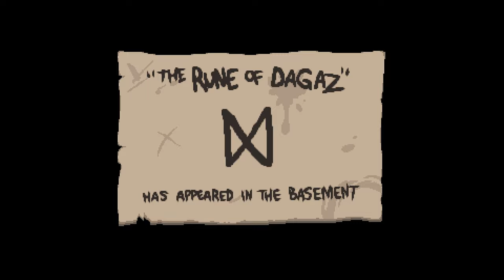Challenge: Darkness Falls - The Binding of Isaac: Repentance - #065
Let's Play zu The Binding of Isaac: Repentance

» Mods:

[AB+|Rep] Enhanced Boss Bars | Antibirth music+++ | Planetarium Chance | Regret Pedestals | Soecialist Dance for Good Items | Unintrusive Pause Menu | To Be Continued Death Music | POG for Good Items | Pog Bottom | Boss Rush Wave Counter [Rep | AB+] | Emote Binds | Mod Config Menu Pure